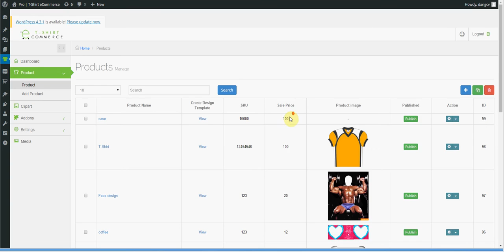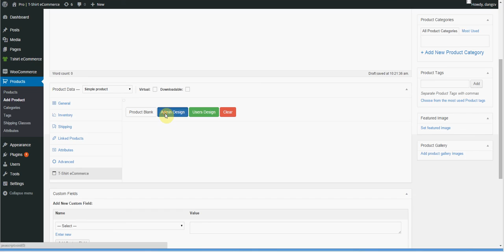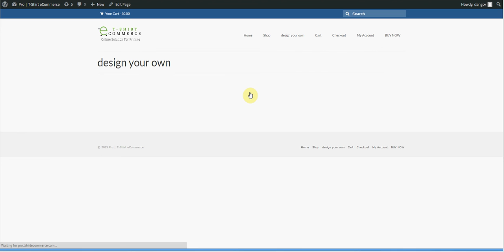Element Upload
Addon help you create design template with item upload. So when client on click clipart, system auto open window upload.